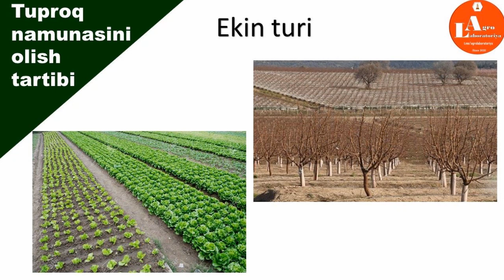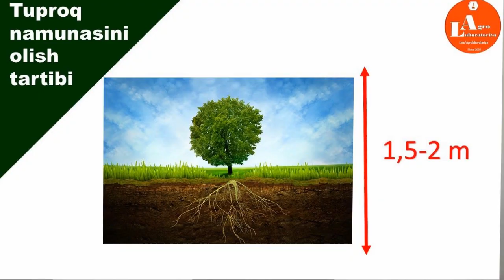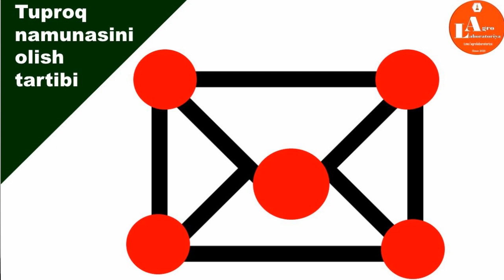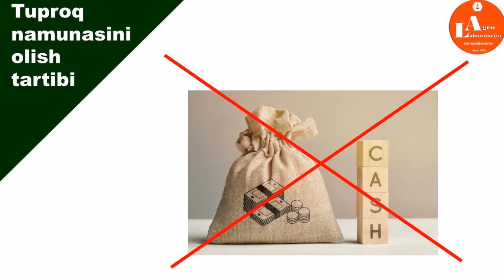LABORATORIYA UCHUN TUPROQ NAMUNASINI OLISH /Soil sampling for laboratory analysis.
Juda ko'p xollarda dehqonlarimiz laboratoriya tahlillarini o'tkazish uchun tuproq namunasini olishda pullarini iqtisod qilish uchun tuproqshunos xizmatidan foydalanishmaydi. Natijada olingan tuproqni labaratoriya qildirib qancha hajmdagi maydonni xarakterlash yoki qaysi ekin turi uchun foydalanish kerakligini bilolmay qiynalishadi. Ushbu videoda siz ekiladigan ekin turi, maydon hajmi va boshqa faktorlarni inobatga olib qayerdan, qanday va qancha miqdordagi tuproqni to'g'ri olib laboratoriyaga berishni bilib olasiz!